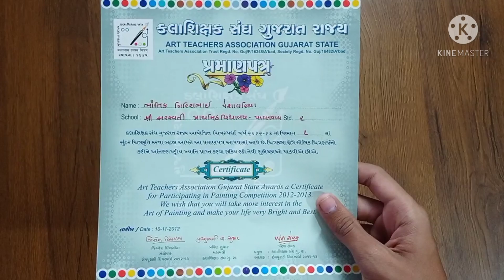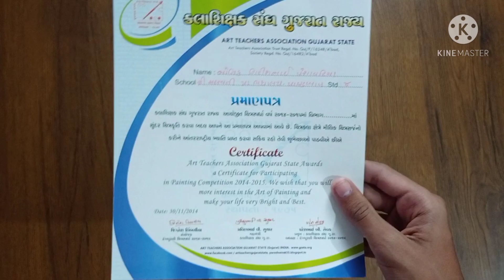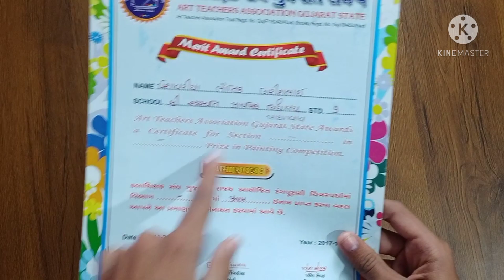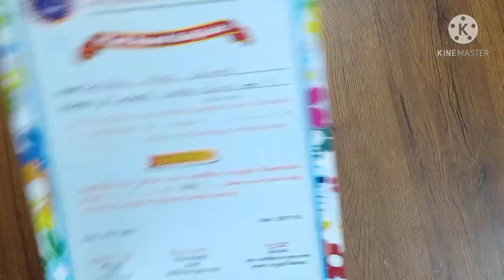My Drawing Awords.... 💞 || 2011 to 2021▶️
mere channel pe video upload nahi ho Rahi 😔hai bcz meri exam nazdik hai esliye or 2 months ke bad regularly video aayegi😁

in this video I saw my all drawing awords😳